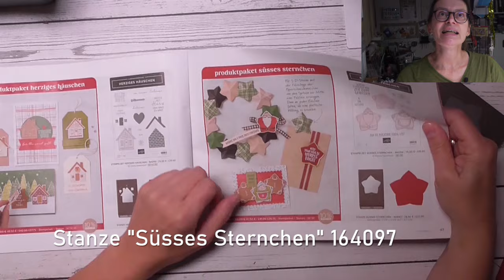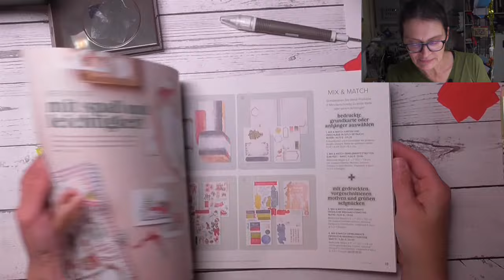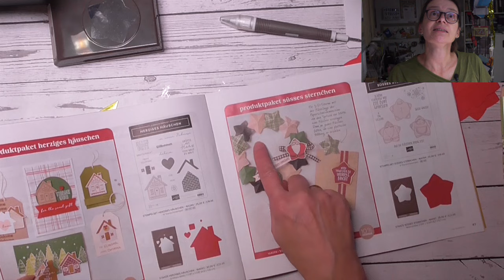Stanze Süsses Sternchen Tipp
*Plotter Cameo 4

*3 mm Kraft Klinge für Cameo 4

*Bosch Akku Heißklebestift (Gluey):

*Bosch Mini Sticks: